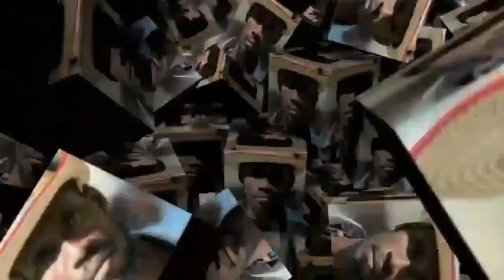SEKRE MISTIK POU FE YON TI BEBE ENVIZIB NAN JE YON LOUGAWOU